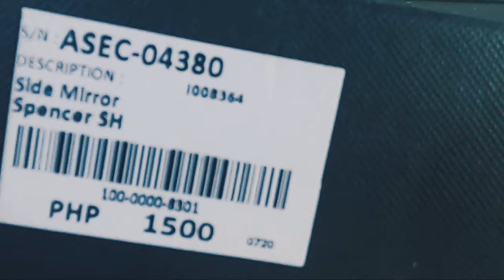SEC Spencer SH Side Mirror for Yamaha MT15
This video is all about the SEC Spencer SH side mirror for motorcycles. If you are planning to buy this. Check this video out.